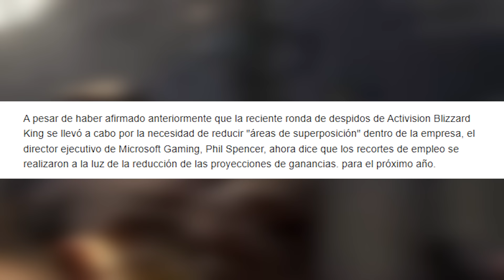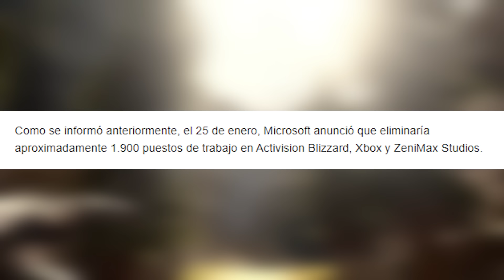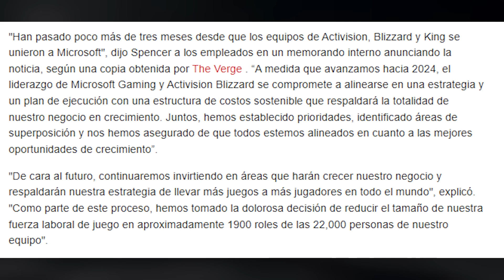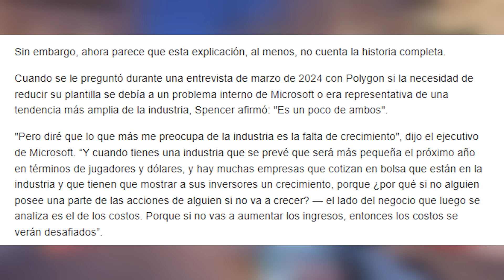Microsoft Woke DESTRUIDO: Despidos MASIVOS y Pérdidas MILLONARIAS por DEI! Get Woke, Go Broke!